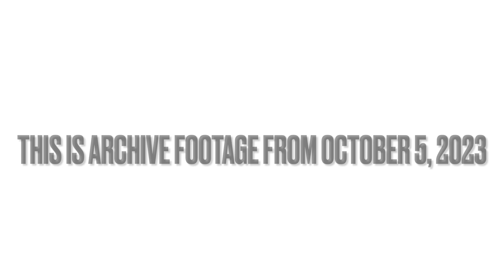HOW I KNEW I WAS PREGNANT! First Trimester - Signs & Symptoms!